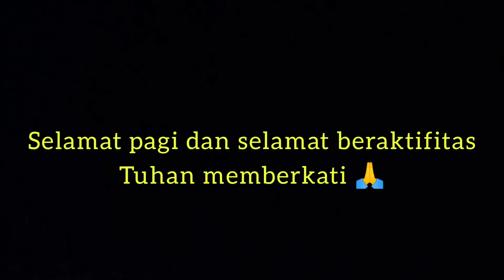WAKTU TUHAN: Renungan Pagi 30 Juni 2020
5 menit untuk lebih dekat

Selamat pagi dan salam sejahtera untuk kita semua, mari kita mengawali hari dengan doa dan Firman Tuhan, kita harus menjadi Kristen yang berbuat.

Selamat beraktifitas, Tuhan memberkati kita.